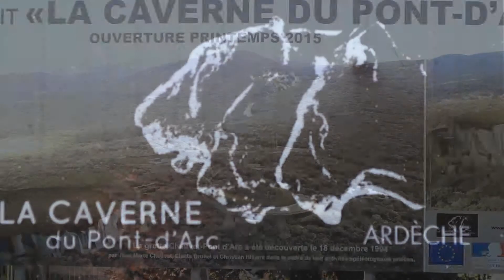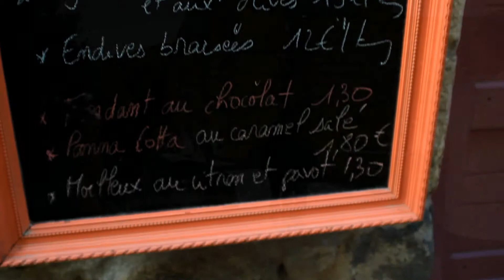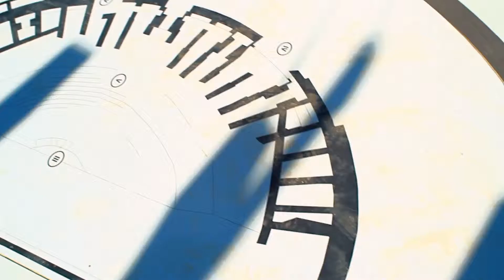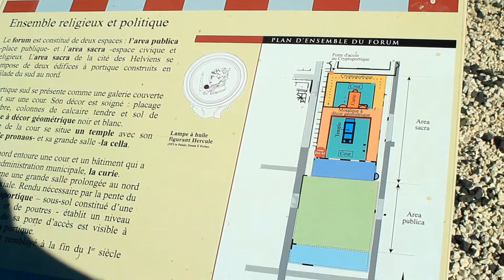La Mirande En Ardeche